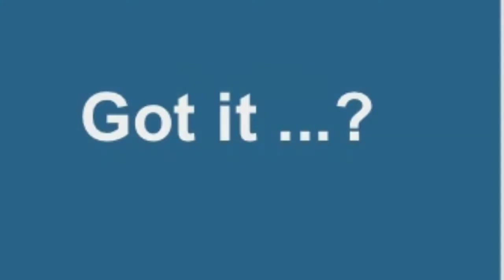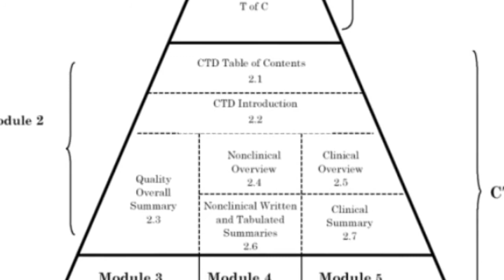E like eCTD - Pharma Encyclopedia Picture Puzzle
To explain the "interface for the pharmaceutical industry to agency transfer of regulatory information" in a picture puzzle is really a challenge! Have fun :-) Powered by Pharmatching.com - The Pharma Outsourcing Specialist